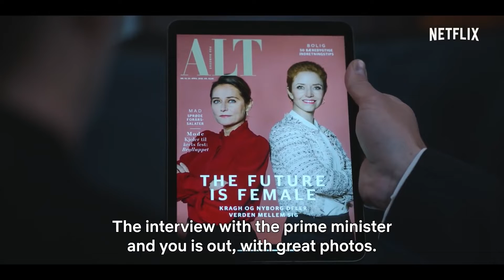Borgen - riket, makten och äran Трейлер - 1 сезон